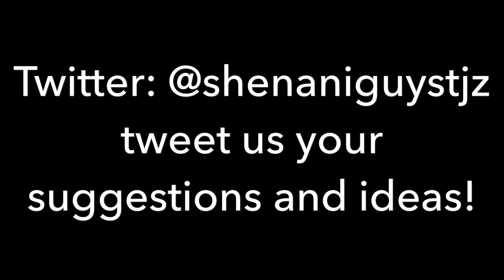Vlog 2 - Jacob gets wisdom teeth pulled!